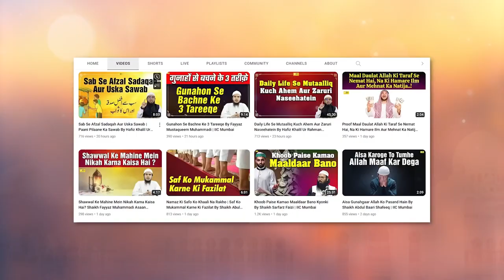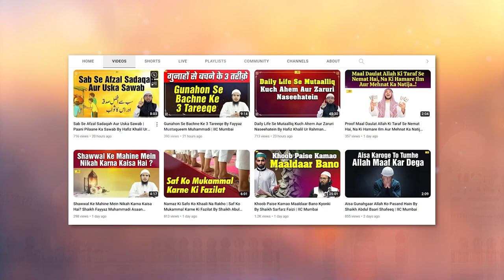Azamt e Sahaba R A Aur Muharram Ke Waaizeen By Shaikh Aafaque Ahmad Madani IIC Mumbai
Bank Account Details:
ILM FOUNDATION
ICICI Bank
Savings account
IFSC CODE-ICIC0001028